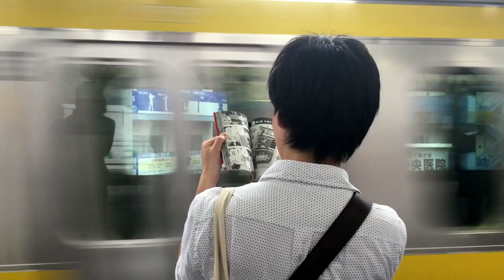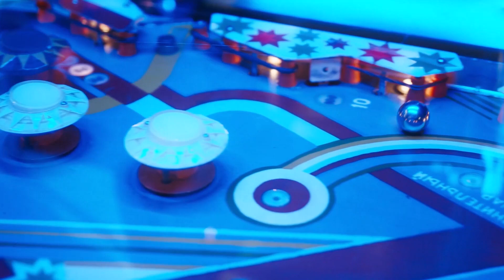The Best Of Tears For Fears 1985 [Álbum By MBR] Mix